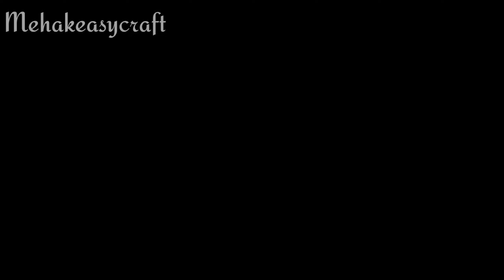Glue gun craft ideas/Wall decor using glue gun/Mehakeasycraft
Gluegun craft ideas